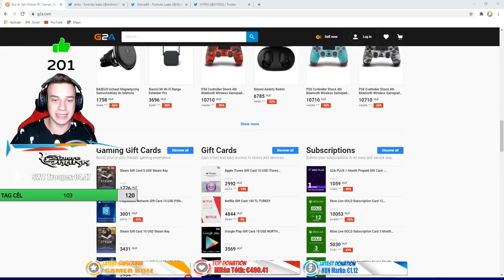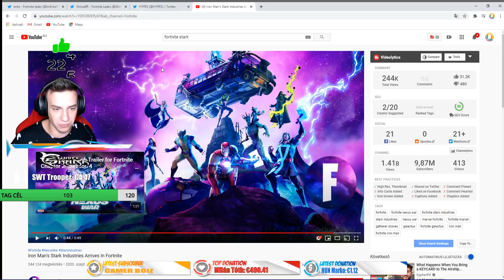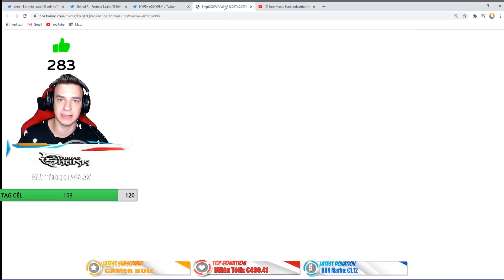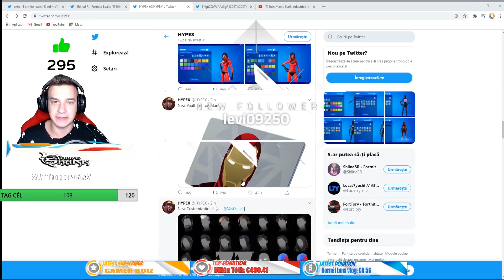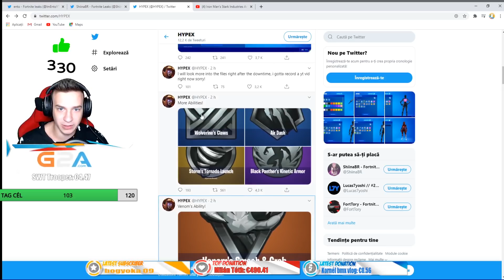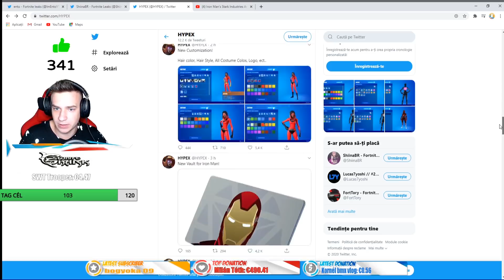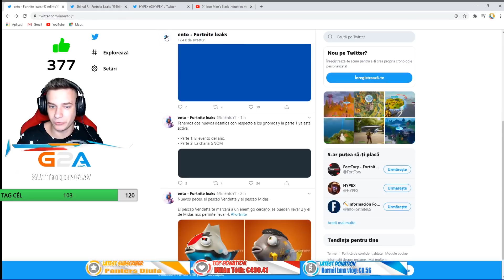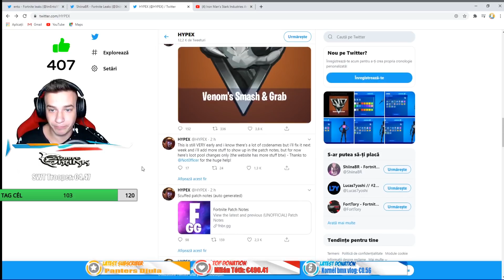*ÚJ* UPDATE: ÚJ HELY, MYTHIC FEGYVER, EVENT DÁTUM & LEAKEK!!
★TÁMOGATÁS★
💲 SUPPORT-A-CREATOR: NORBERTYTB

🎮 PC SPECS: 🎮
CPU: AMD Ryzen 9, 3900X
MBO: MSI x570 Pro Gaming Carbon Wi-Fi
Memory: HyperX Fury 16GB
VGA: Nvidia GeForce 1070TI